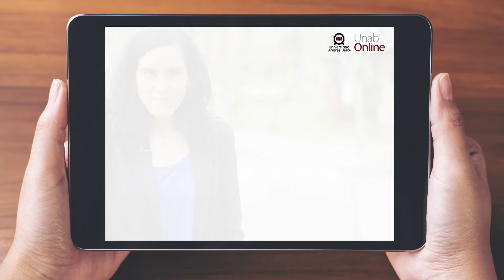PregúntaleaUNABOnline – Pilar Bunster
¿Tienes dudas respecto de cómo estudiar online? Pilar Bunster, Directora de Admisión, resuelve tus dudas acerca de la modalidad.